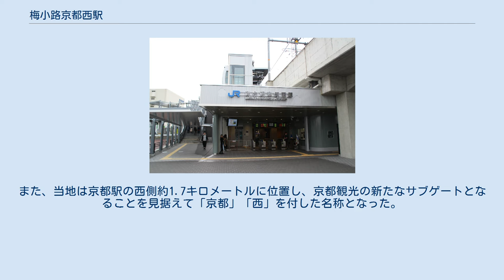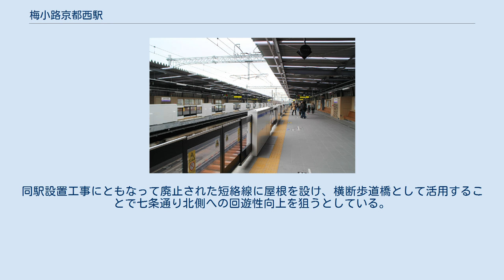梅小路京都西駅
梅小路京都西駅（うめこうじきょうとにしえき）は、京都府京都市下京区観喜寺町にある、西日本旅客鉄道（JR西日本）山陰本線の駅である。
駅番号はJR-E02。
 「嵯峨野線」の愛称区間に含まれている。
2019年3月16日に開業し、山陰本線では2008年3月15日の梶栗郷台地駅以来11年ぶりの新駅開業となった。
 近隣に所在する梅小路公園には梅小路蒸気機関車館や2012年3月14日に開業した京都水族館があり、さらに、梅小路蒸気機関車館が拡張・改装されて2016年4月29日に京都鉄道博物館となり観光客が大幅に増加したが、最寄り駅である京都駅から約1.7km離れていることからアクセスがしばしば議論の的となっていた。
2014年5月、京都商工会議所は観光客の利便と地域経済振興を図るため京都駅 - 丹波口駅間への新駅設置を提案したほか、同年8月には京都市も検討を開始した。
 2015年2月2日、京都市はJR西日本と新駅設置の合意書に署名し、新駅の総建設費約49億円のうち、JR西日本が19億円、京都市が15億円を負担し、残りの15億円は国の補助金でまかなうことを決定し、事業化が決定した。
 なお、1994年には全国都市緑化フェアの期間中、当駅から約600m京都方の京都貨物駅近くに臨時駅「緑化フェア梅小路駅」が設置されていた。
 京都市は2018年（平成30年）3月から4月にかけて新駅名を公募し、総計1,257件の応募があったが、そのうち「梅小路」が224件、「梅小路公園」が205件の応募があった。
 これを受け検討がなされた結果、同年7月20日、JR西日本京都支社と京都市は共同で記者会見を行い、駅名を「梅小路京都西」とすると発表した。
当駅に隣接する梅小路公園は周辺地域を象徴する存在として地域住民に親しまれているほか、前述の公募では含まれるキーワード別の集計で「梅小路」の名称が応募最多数の836件で使用されていた。
また、当地は京都駅の西側約1.7キロメートルに位置し、京都観光の新たなサブゲートとなることを見据えて「京都」「西」を付した名称となった。
 なお、駅名決定までの仮駅名は「JR七条駅」であった。
 高架駅で、ホームは相対式2面2線の構造を持つ。
 嵯峨野線の駅では初めてホームドアを設置した。
同駅設置工事にともなって廃止された短絡線に屋根を設け、横断歩道橋として活用することで七条通り北側への回遊性向上を狙うとしている。
 1日の平均乗車人員は以下の通りである。
 短絡線を再利用した歩道橋（南西側より、2019年3月撮影） 京都市営バス・京阪京都交通の「梅小路公園・JR梅小路京都西駅前」停留所と、京都市営バスの「梅小路公園・京都鉄道博物館前」停留所が至近。
このほか、京都市営バス・京阪京都交通・西日本ジェイアールバスの「七条大宮・京都水族館前」停留所も近い。